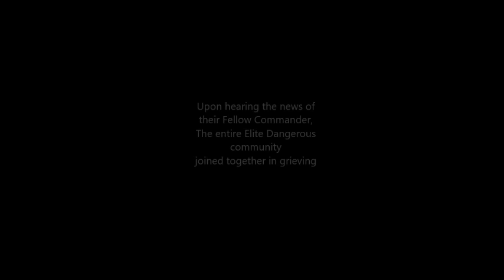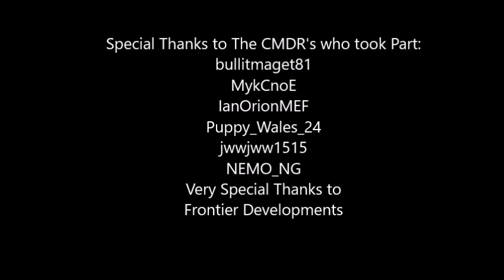Elite Dangerous Ceremony for Tony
A small ceremony held by 6 CMDR's outside Jameson Memorial Station to honor a CMDR who had recently passed away to cancer. o7 CMDR: Fly free into the Black. Dedicated to Melanie Jobson.